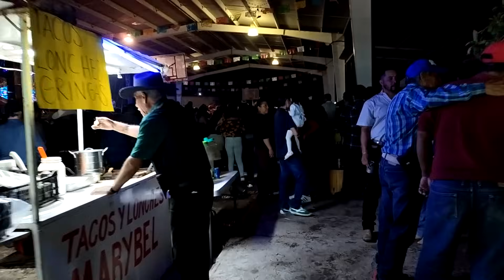Ejido la Luz Coahuila, Su Bailazo de Aniversario 17 de Noviembre 2023.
La localidad de La Luz está situada en el Municipio de Matamoros (en el Estado de Coahuila de Zaragoza). Hay 2,368 habitantes. En la lista de los pueblos más poblados de todo el municipio, es el número 5 . La Luz está a 1,106 metros de altitud.